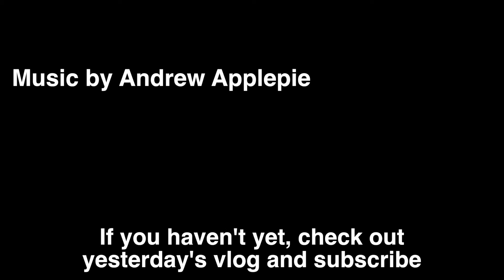Cooking for Christmas